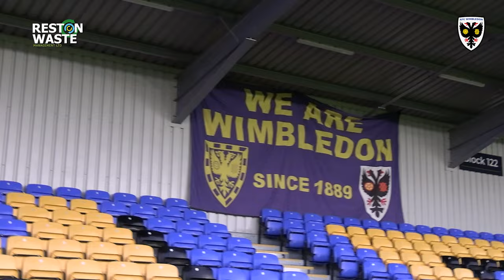Accrington (H) 🎞 | Matchday Uncovered | 2023/24 🟡🔵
Oktoberfest took centre stage on Tuesday night as the Dons returned to home turf against Accrington Stanley.